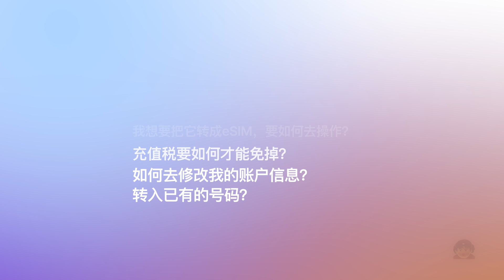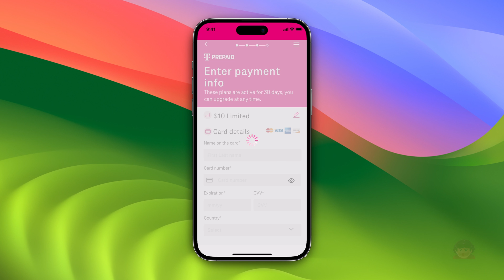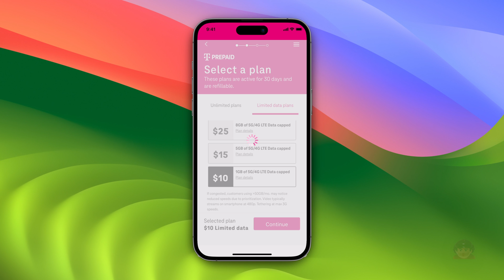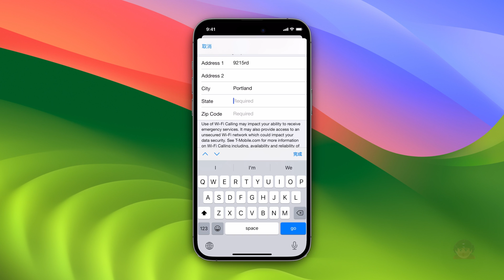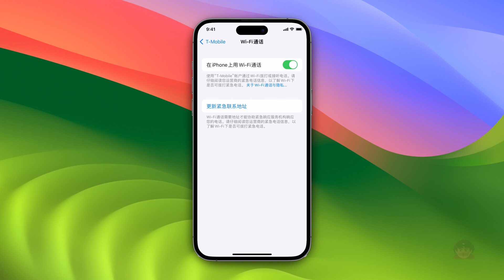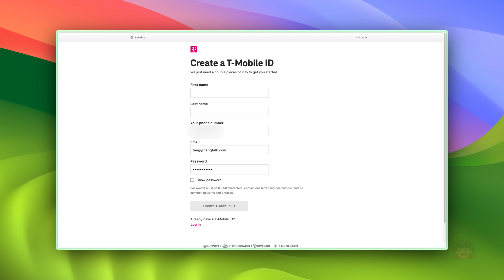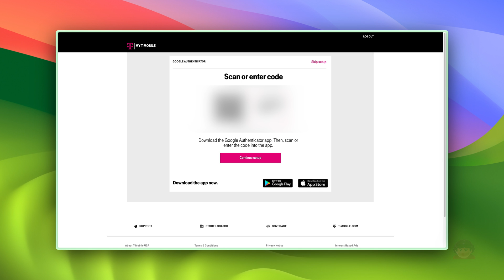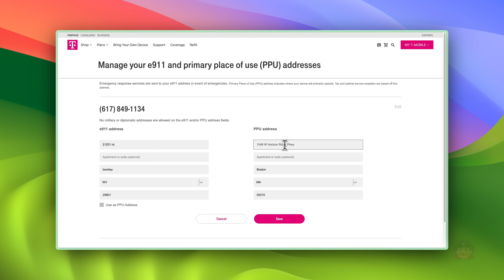T-Mobile原生手机卡免税充值教程，eSIM设置教程，Wi-Fi通话教程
🎬  视频概览：
0:00  T-Mobile原生手机卡使用常见问题
1:10  eSIM购买安装
1:59  实体卡购买
3:51  Wi-Fi通话设置
6:22  T-Mobile官网账户注册
7:46  自动充值设置
8:36  充值免税设置
9:21  T-Mobile手机卡值得持有吗？

🎉自用好物：
零月租美国手机神卡：hppts://shop.itangtalk.com